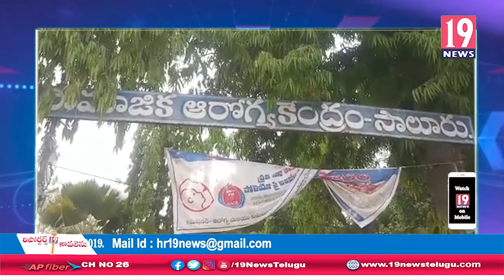కరోనా వాక్సిన్ ప్రతిఒక్కరు వేసుకోవాలి dr సురేంద్ర చంద్ర - విజయనగరం జిల్లా